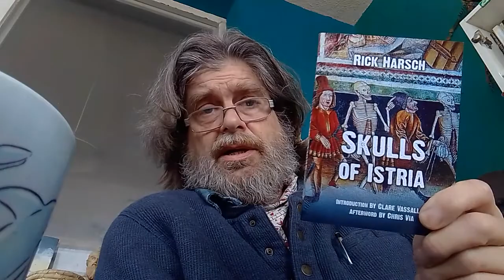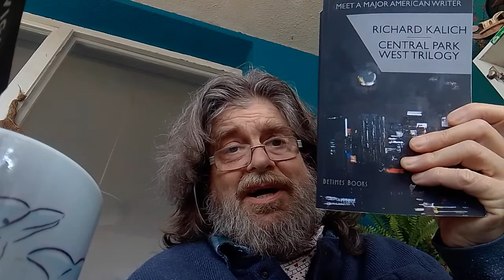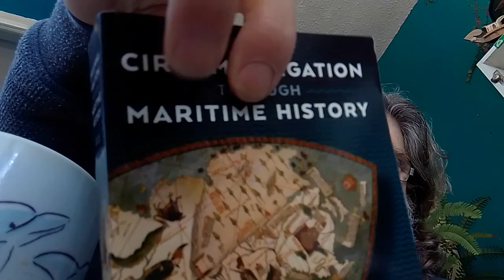skulls of istria